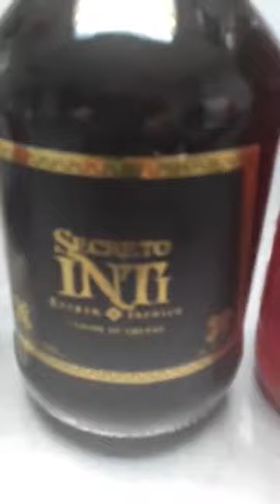Preparando Coctel Cosmopolitan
1 1/2 oz de Vodka
1/ 4 oz de Secreto inti
1/4 oz de jugo de limón
1 1/2 oz de jugo crambrerry
 Método elaboración  batido
Copa Cocktail 4 oz